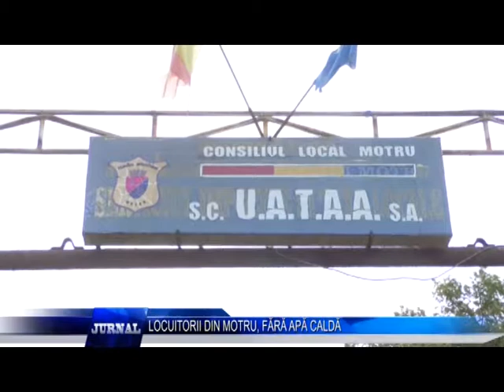LOCUITORII DIN MOTRU, FĂRĂ APĂ CALDĂ